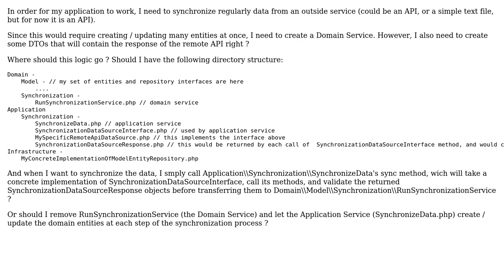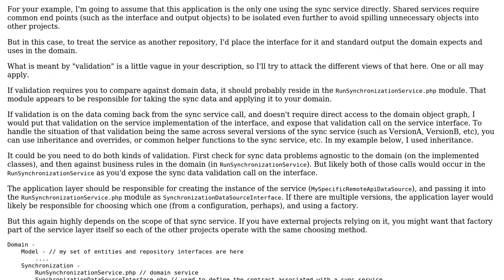ddd - Where should synchronization with remote API go?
With thanks & praise to God, and with thanks to the many people who have made this project possible! You are responsible for your own actions.